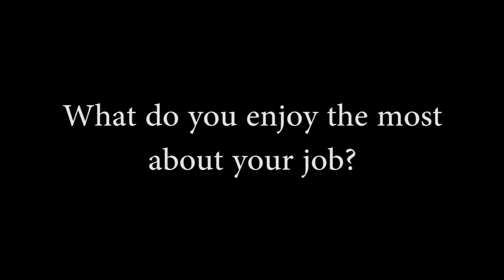Professor Zoe Pikramenou - Inaugural Lecture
Professor Zoe Pikramenou, Professor of Inorganic Chemistry and Photophysics, discusses her Inaugural Lecture and her research at the University of Birmingham.